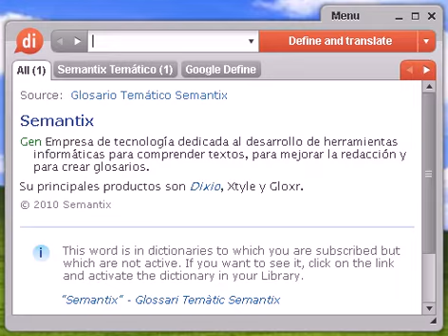Definición de endometriosis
endometriosis, diccionario, definición, significado, español, castellano, dixio